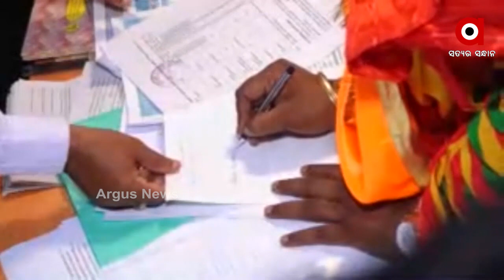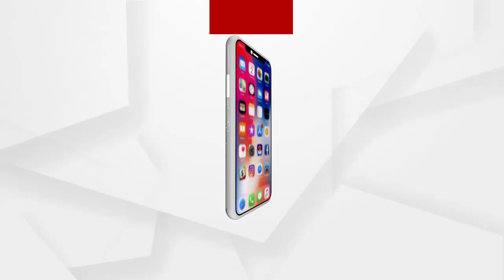MANTABYA : ପିପିଲି ଫାଇଟ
ମନ୍ତବ୍ୟ: ପିପିଲି ଫାଇଟ
ମନ୍ତବ୍ୟ: ପିପିଲି ଫାଇଟ…